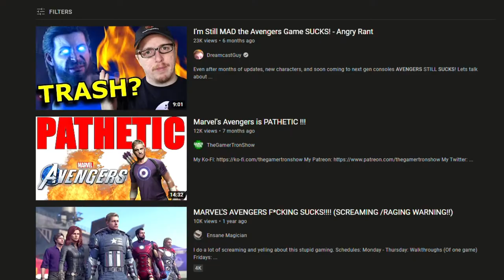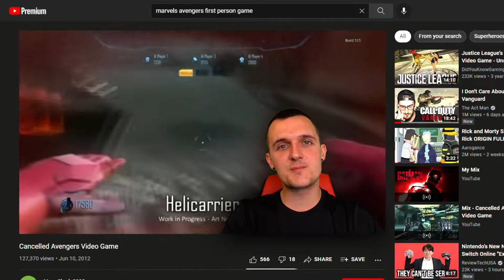Is This Game THE DEFINITIVE AVENGERS EXPERIENCE??? - Marvel's Avengers Review | Major Pineapple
Last week we took a look at the beginning of Marvel’s Avengers on the PS4, now I’m here for the review! How is Marvel’s Avengers now compared to one year ago at launch? Is it the definitive Avengers Experience? How is Earth’s Mightiest Heroes first AAA game?? There are pros and cons so let’s find out!

If you enjoyed this video, be sure to check out more!